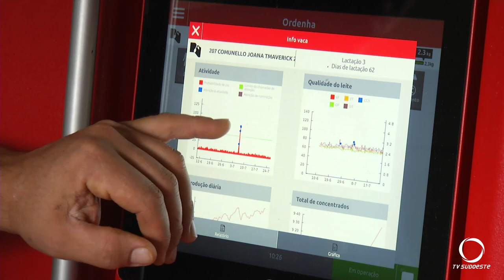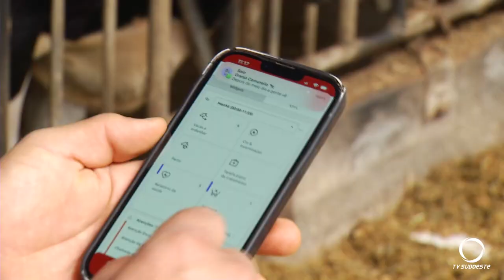Em celebração ao Dia do Colono, conheça conosco a tecnologia aplicada na produção de leite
Agro: Nesta semana celebramos o Dia do colono e também do agricultor. Eles trabalham, entre outras atividades, na produção de leite. O jornalista André Léssei visitou uma propriedade que investiu em tecnologia para facilitar o manejo, aumentar a produção e garantir qualidade ao produto. Processo robotizado e são os animais que o horário da ordenha.